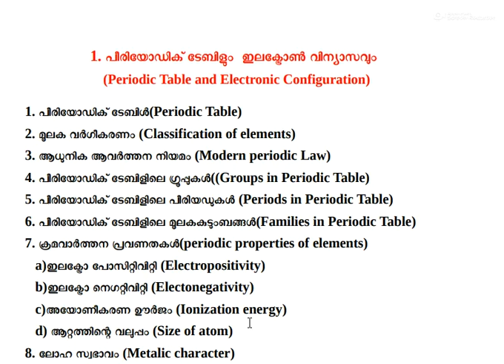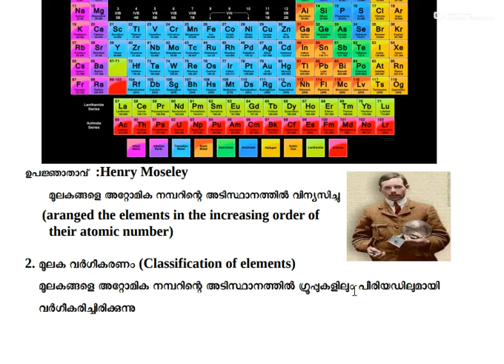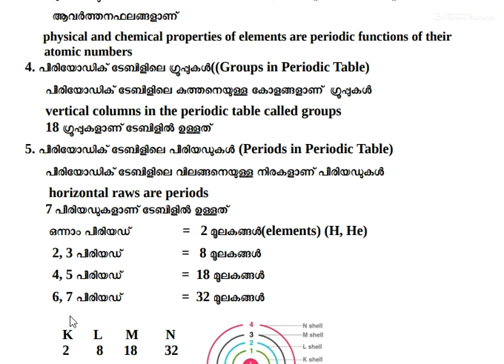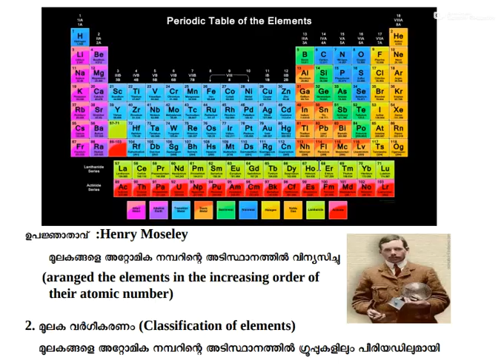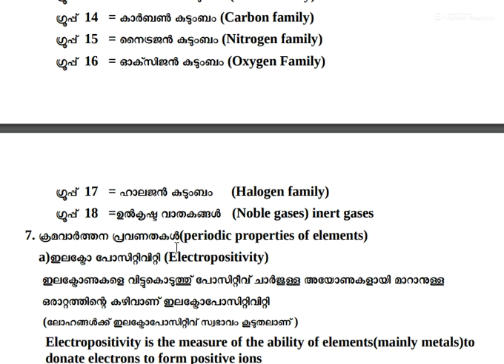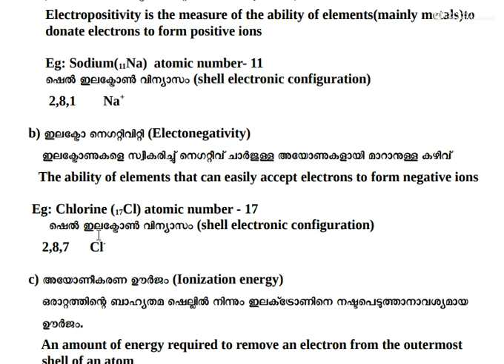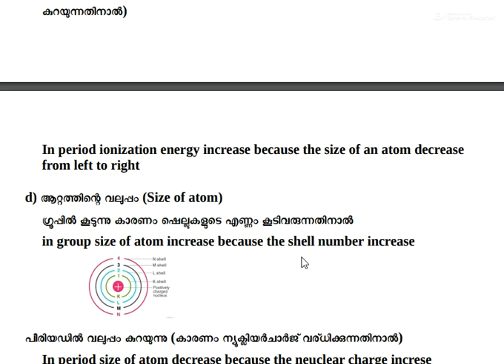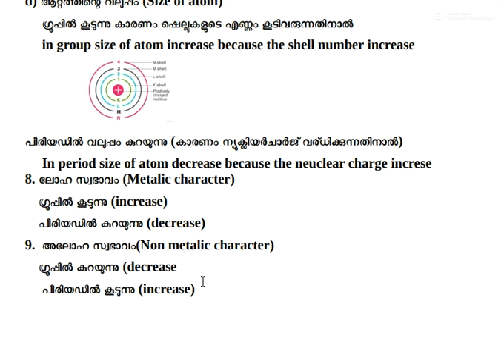VICTERS SSLC Chemistry notes class-1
Victers class chemistry notes First Bell -2
chemistry/ worksheet
വിശദീകരണം
chapter-1